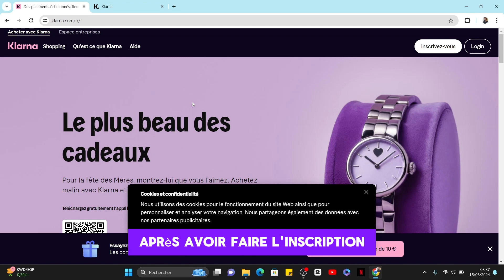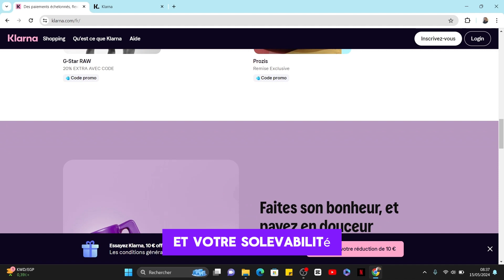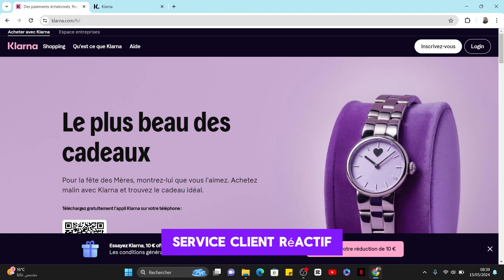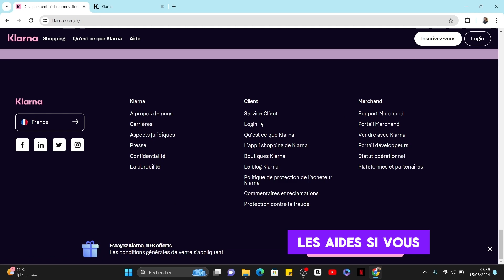Comment Utiliser Klarna | Klarna Avis ( En 2025 )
Dans cette vidéo, vous apprendrez exactement Comment Utiliser Klarna | Klarna Avis